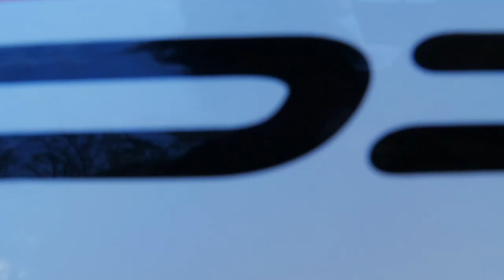WTT 425pro SUP Series 2019 - Round 2 - Papara, Tahiti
This is Round 2 of the WTT 425pro SUP series 2019 part of the Waterman Tahiti Tour 2019. New Full 425pro in the Men's race with Georges Cronsteadt, Enzo Bennett and Ricky Aitamai. This 2nd round took place on Taharu'u Beach, Papara, Tahiti, known for its huge beach break, maoti wave and black sand beach. Big thanks to Tahiti Fly Shoot, KXT, TotalSUP and Air Tahiti Nui